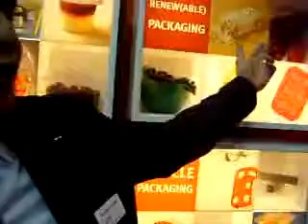Packaging : sustainability from DuPont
Jonathan Cohen from Du Pont explains the aims of his company in developing sustainable solutions for the packaging industry.

"Expanding our portfolio of solutions in renewably sourced packaging is a key strategy for DuPont's Performance Materials segment," said Diane Gulyas, group vice president — DuPont Performance Materials. "These new offerings demonstrate the power of marrying DuPont's core competency in materials and polymer science with our leadership in bio-based technologies and renewable feedstocks to deliver offerings that provide comparable or better performance than the petrochemical-based materials they replace. They support our commitment to helping customers improve the sustainability of their value chains."

Biomax® TPS is a renewably sourced thermoplastic starch for packaging applications. The offering consists of sheet stock that contains 85-90 percent renewably sourced content for thermoformed trays and articles, and resins for injection-molded parts and containers. Biomax® PTT contains up to 35 percent renewably sourced content for packaging applications. It is especially suitable for use in injection-molded containers, cosmetic packaging and other parts where polyesters are used.

The new DuPont™ Hytrel® RS thermoplastic elastomers, DuPont™ Sorona® EP thermoplastic resins, DuPont™ Selar® VP breathable films and renewably sourced grades of DuPont™ Zytel® long chain polyamides.

Renewably Sourced Materials from DuPont offer several benefits over petroleum-based products. These products reduce dependence on petroleum and, in many instances, reduce the net production of greenhouse gases and energy consumption when compared to incumbent products. With today's innovative technologies, all this can be achieved without compromising performance. Applications for renewably sourced products cross numerous industries and markets. They are used in a wide variety of products including carpeting, fabrics for apparel and interiors, personal care products, automotive components, liquid detergents, food packaging and antifreeze.

DuPont -- one of the first companies to publicly establish environmental goals 18 years ago -- has broadened its sustainability commitments beyond internal footprint reduction to include market-driven targets for both revenue and research and development investment. The goals are tied directly to business growth, specifically to the development of safer and environmentally improved new products for key global markets, including packaging.

PLEASE LEAVE A STAR RATING!
My channel on you tube is one of the most prolific from Poland, although unfortunately not the most visited. With almost one film per day, one may be forgiven for thinking I do nothing else but I do have a day job as well. I have produced almost 600 original films, most in English but also in Polish, French, Italian, Spanish and the occasional hint of German and Hebrew. My big interest in life is travel and history but I have also placed films on other subjects